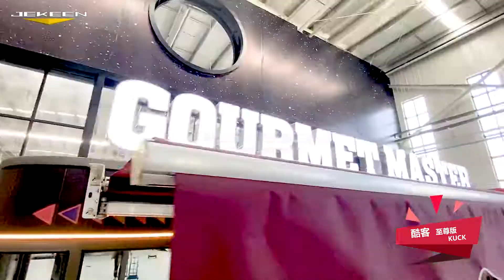KUCK Extreme Edition: Big size Urban Street Food Truck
It's a new style of landmarks. This distinctive style of a street food truck can create a high return rate.

Jekeen is the pioneer and leader of the mobile shop industry, the biggest dining car manufacturer in China.
Specialized in the development and production of mobile commercial facilities with more than 100 kinds of commercial formats and more than 300 models.
Our products are available in more than 30 countries around the world! Including Japan, the United States, Dubai, Italy...etc.